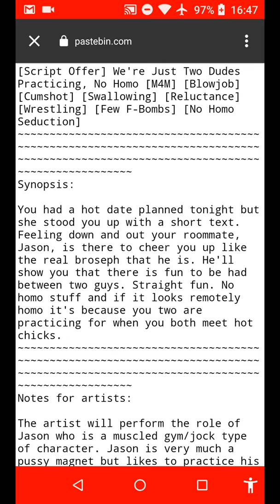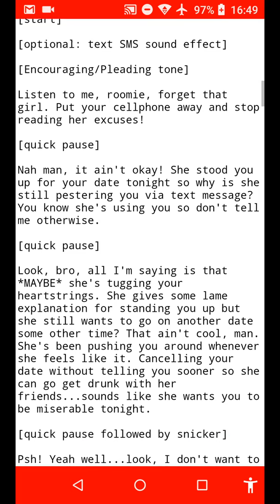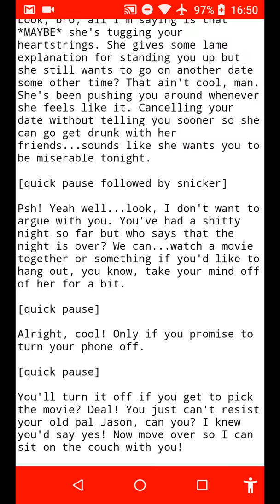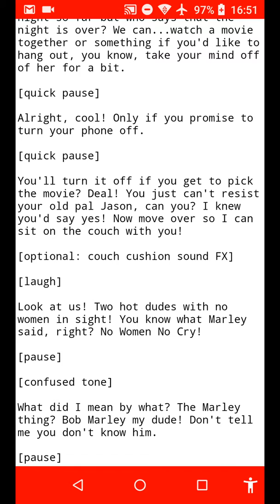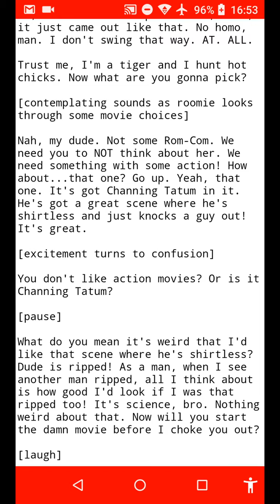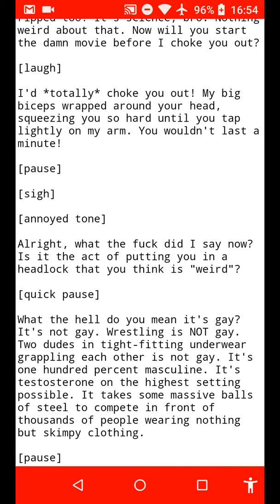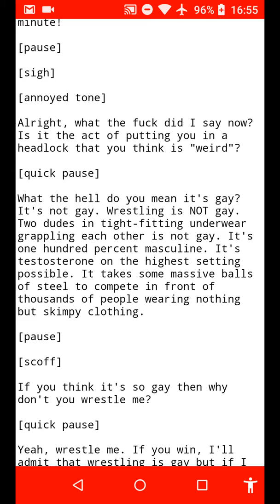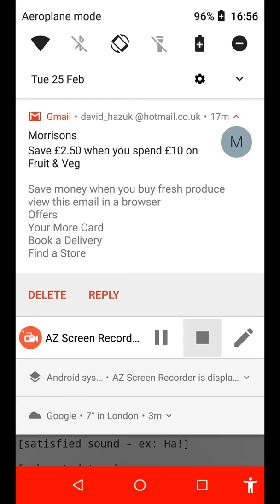My read and ad-lib of LiveJoker's super hetero story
I recorded part of a friend's story, and felt like sharing it here.

If you'd like to read the rest of this butt warming tale, here ya go